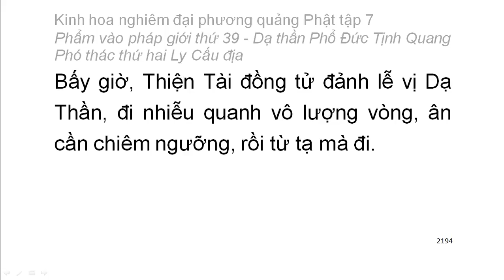Tập 7: Kinh hoa nghiêm: Phẩm vào pháp giới thứ 39 - Thiện Tài tham vấn 53 vị thiện tri thức (138)